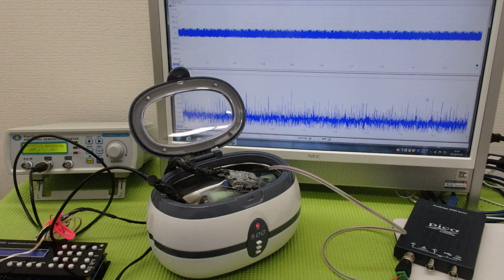超音波「攪拌・分散・乳化・粉砕」技術